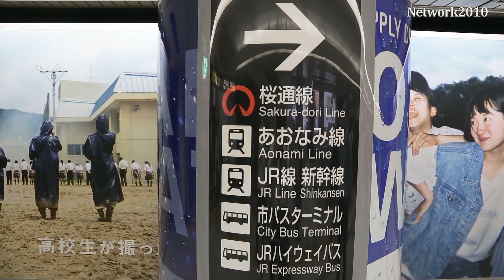名古屋駅ウオーキングMap[Network2010]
スタピライザーとドローンを使って、歩行者目線で名古屋駅周辺を紹介する動画です。